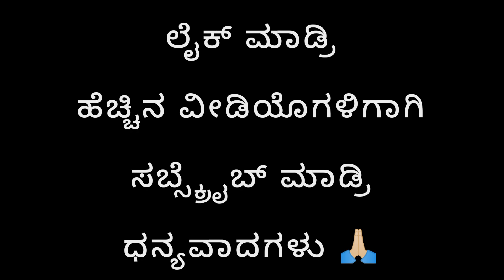ನದಿಯಲ್ಲಿ ಮೀನಿನ ಭೇಟೆ l Fish Hunting in Varada River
ಮೀನಿನ ಭೇಟೆ l ವರದಾ ನದಿಯಲಿ